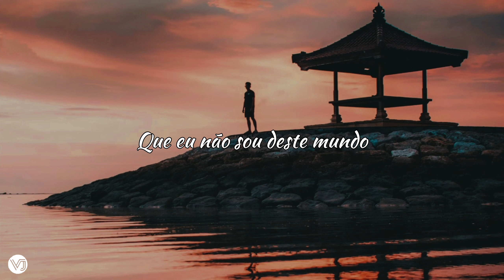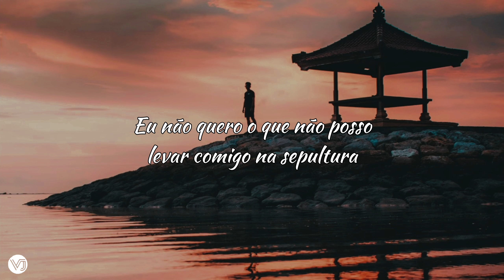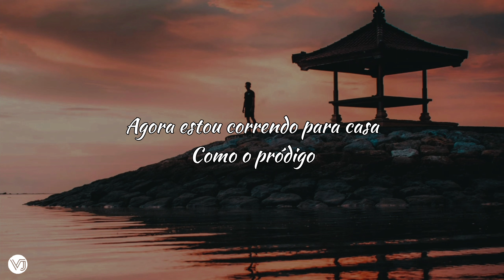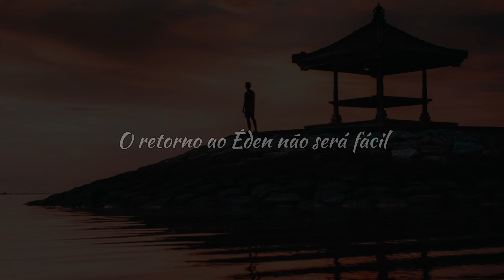Josiah Queen - The Prodical (tradução)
Lyrics

I've been sick and tired
Of being sick and tired
Searching far and wide
For something that feels real
And something that feels real

I don't want to lose my soul
Chasing after things that don't lead
Me straight to you, and

I'm lost in the feeling
That I ain't from this world
The Going Back to Eden
Ain't gonna be easy
But it leads me straight to you
Now I'm running home
Like the Prodigal

I don't need the money
I don't want the fame
I don't want what I can't take with me in the grave

Oh, and I don't want to lose my soul

Like the Prodigal

I don't want to lose my gaze
When I meet you face to face
Well done, welcome home
Like the prodigal

Like the Prodigal

Lost in the feeling
Like the Prodigal